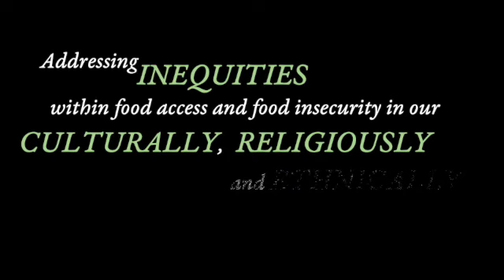Food Equity Partnership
Learn about the partnership One Fairfax and Frontier Kitchen formed to address some specific inequities in our food system, while also providing support to local small food businesses through the Coalition for Equitable Food Access and Economic Relief.